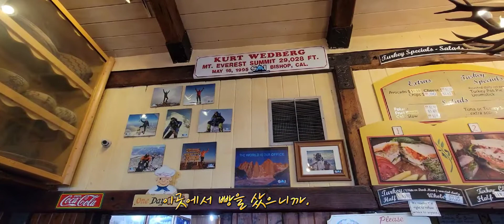100년이 넘는 비숍의 유명한 빵집 Erick Schat's Bakery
아침부터
사람들이 줄을 서서
빵을 구입하는
캘리포니아 비숍의
유명한 빵집

빵 가계 문을 연지가
100년이 넘는
에릭 샤츠 베이커리(Erick Schat's Bakery)
비숍에 가면 에릭 샤츠 빵집에
안 가볼 수가 없다.

80여명의 직원이
하루 450여 종류의 빵을
25,000개나 만든다는데
거의 대부분 팔린다고 한다.

Bishop의 인구가
4,000명이 채 안되는데
아마 지나가는 여행객들이
대부분 고객이다.

1907년부터
독일계 이민자가
3대에 걸쳐
빵을 만들고 있는데

1999년에는
세계제빵대회에서
최우수상을 수상한
경력이 있는
유명한 빵집이다.

내부 사진은
촬영을
금지하고 있지만
슬쩍 순간적으로
촬영을 했다.

어마어마한 양의 빵들을
진열해 놓았다.
저게 다 팔릴까?

하기야
매번 지나갈 때마다
이곳에서 빵을 샀으니까.
395번을 타고
비숍을 지나갈 때면
반드시
휴식 겸 들러보시기를..

정말 큰 빵집입니다.

2022년
9월 23일
미국
California
Keough Hot Springs
노천온천으로
가던 중에 들른
비숍에 있는
에릭 샤츠 빵집에서...